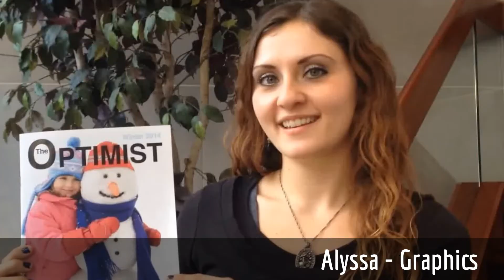Reel Optimism How To Video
The second annual Club video contest asks Members to finish the sentence "the greatest thing about being an Optimist is..." There are hundreds of ways to answer and there are no wrong answers! Just film a short YouTube style video with a smartphone or handheld camera to show what is important to you and your Club.

Deadline to submit an entry is March 15, 2014.